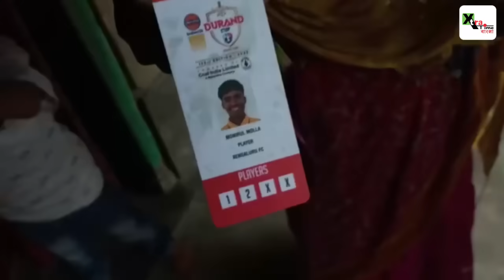Monirul Molla|দারিদ্রকে পায়ে ঠেলে কোটি টাকার ISL এ মনিরুল!সন্ত্রাস নয় ভাঙড় শিরোনামে মনিরুলের জন্য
বাবা পেশায় অটো চালক, ৬ ভাই বোনের সংসার মনিরুলদের। দুই দাদার মধ্যে একজন অটো চালক, মনিরুলের বোন দিদিদের বিয়ে দিতে গিয়ে, দিতে হয়েছে পন। অভাবের সংসারে রয়েছে দেনাও।